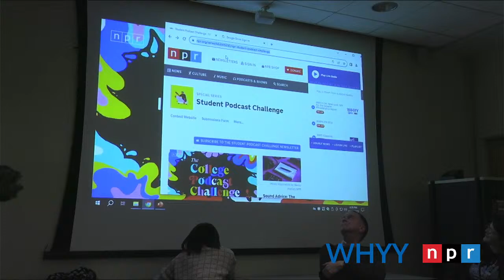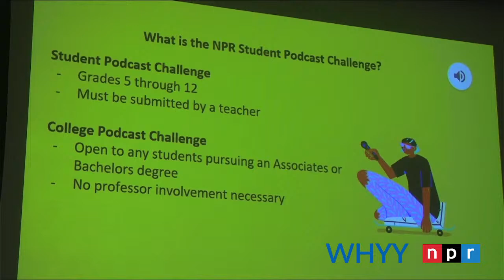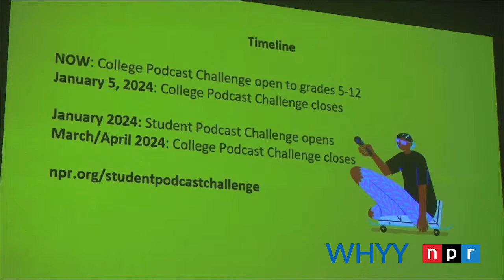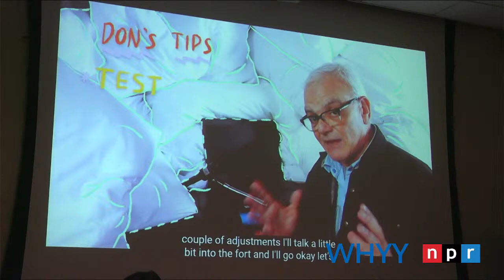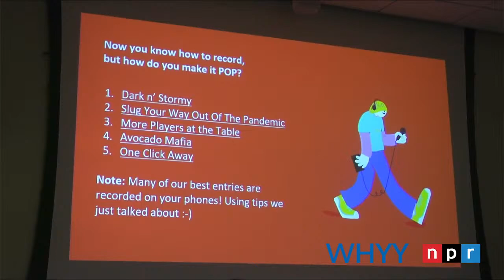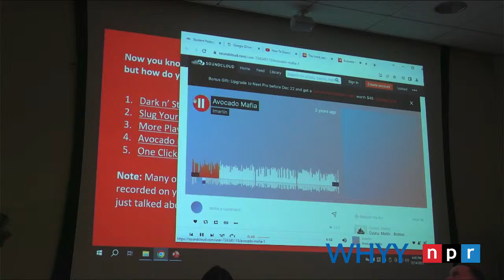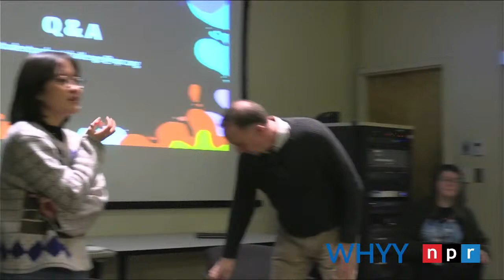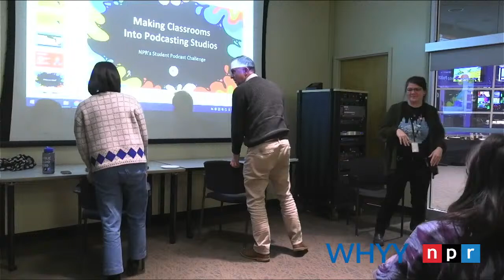Learn about NPR's Student Podcast Challenge